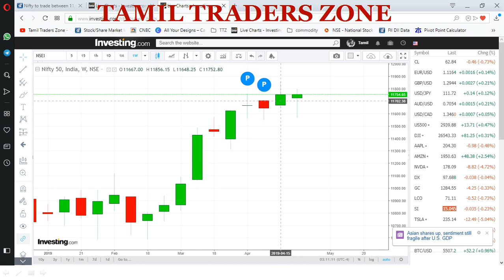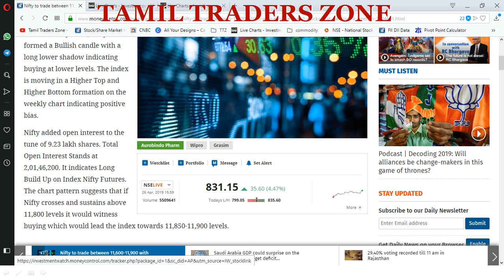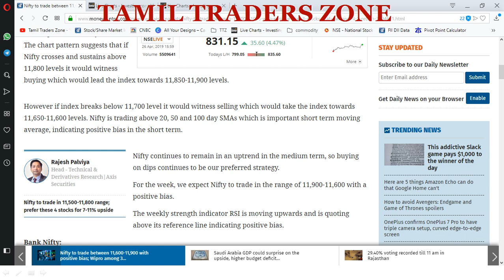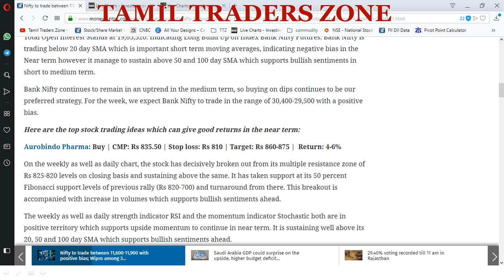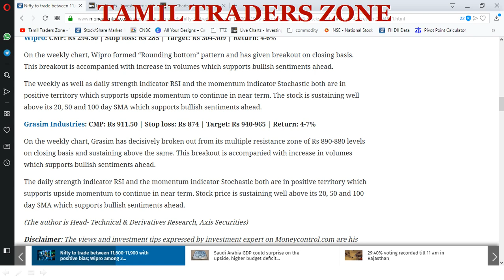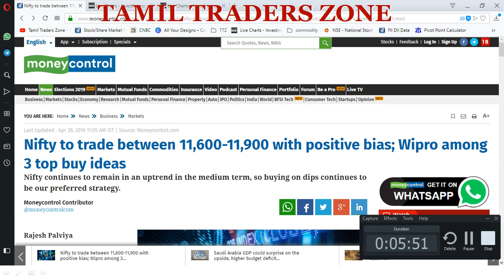NIFTY 11600 -11900 | கவனிக்க வேண்டிய 3 பங்குகள் - WIPRO ...